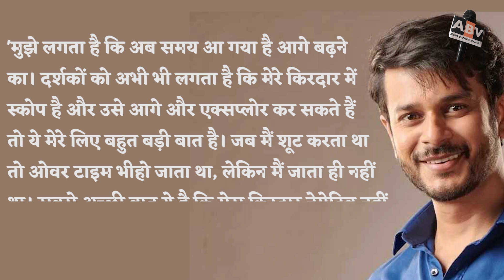YRKKH Update Bhojpuri : Show से बाहर होने पर जय सोनी (Abhinav) ने कही बड़ी बात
YRKKH Update : Jay Soni (Abhinav) Reacts On Being Out Of 'Yeh Rishta Kya Kehlata Hai' Show